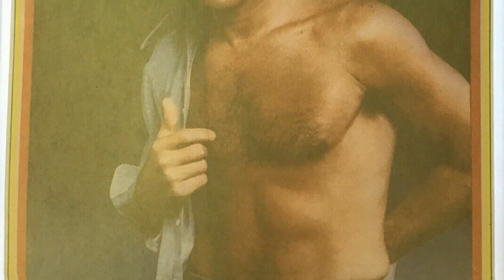Tragic Things You Didn't Know About Vega$ TV Series That Will Leave You Speechless!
Robert Urich as Dan Tanna
Bart Braverman as Bobby 'Binzer' Borso
Phyllis Davis as Beatrice Travis
Greg Morris as Lt. David Nelson
Naomi Stevens as Sgt. Bella Archer
Tony Curtis as Roth
Judy Landers as Angie Turner
Will Sampson as Harlon Twoleaf
Al Stephans Scaglione as Pit Boss
Richard Bakalyan as Bernie
Byron Morrow as Judge Hunt
Victor Buono as 'Diamond' Jim
Chase Cordell as Burns
Tony Ballen as Charlie
Dian Parkinson as Sally
Peter Haskell as Turner
Pepper Davis as Manny
Chick Vennera as Costigan
Heather Menzies-Urich as Charlotte Henderson
Pernell Roberts as Mr. Logan
Lloyd Bochner as Alexander Waverly
Joe E. Tata as Dixon
Jere Rae Mansfield as Blue
Burton Cohen as Burton Cohen
Ned Glass as Charlie
Sandy Freeman as Dr. Beck
Margolyn Curtis as Aludra
David Sheiner as Capt. Frank Smith
Paul Mantee as Capt. Jim Schmidt
Linda Thompson as Helen Martin
Charles A. Tamburro as Hastings
Peter Mark Richman as Sam Ullman
Louis Jourdan as Nicholas Rambeau
Lorne Greene as Emil Remick
Richard Lynch as Benjamin Lang
Cristina Ferrare as Cynthia Jennings
Joseph Campanella as Bruno Moretti
Denny Miller as Art Cochran
Andrew Duggan as Dr. Barrow
Wayne Newton as Justin Marsh
Tom Urich as Grant Packer
John Larch as Ben Coleman
Randolph Mantooth as Bobby Howard
Edd Byrnes as Billy Brogan
Elyssa Davalos as Kimberly Sarrason
Vernee Watson as Annabel Nelson
Manu Tupou as Luke Kichi
Cameron Mitchell as Willie 'Sparrow' Salter
Skip Homeier as Frederick Barr
Johnny Seven as Buddy Johnson